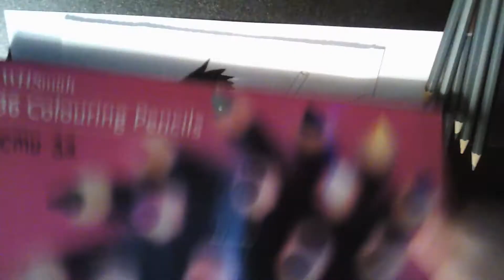Drawing Zack Fair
This is more like 'colouring Zack' because i forgot to record the drawing of the outline. I only realised when i had almost finished the outline :(
Anyways, enjoy!
"Embrace your dreams, and no matter what protect your honour as SOLDIER" ~ Zack Fair